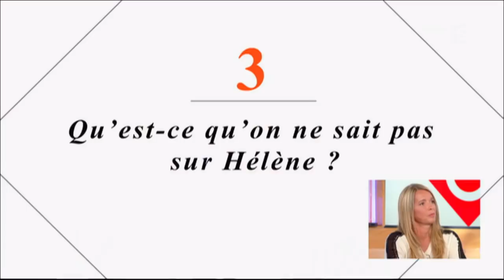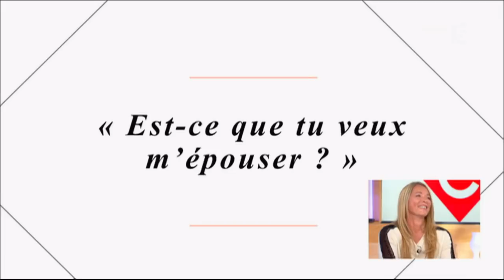Hélène sans les garçons - C à vous - 26/04/2017